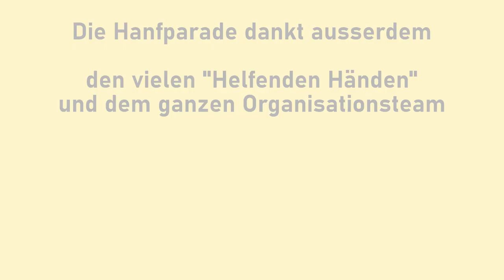Georg Wurth, Deutscher Hanfverband (DHV) - Hanfparade 2022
Rede von Georg Wurth, Deutscher Hanfverband (DHV) auf der Hanfparade 2022  - "Hanf ist für alle da" am 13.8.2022 in Berlin/Alexanderplatz